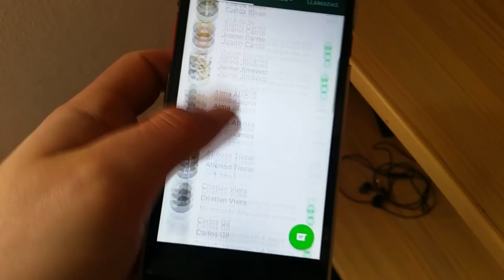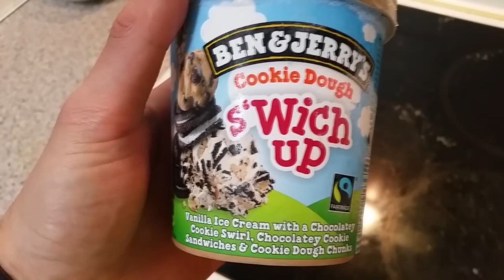#229 | UDEMD / NATURAL, NO SIEMPRE ES MEJOR: ANTINUTRIENTES / ¿DE VERDAD APLICAS INTENSIDAD?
En este vídeo, abordamos algunas cuestiones interesantes que me apetecía tratar, además de mostraros otro día en mi alimentación, con cheat meal incluido. :P